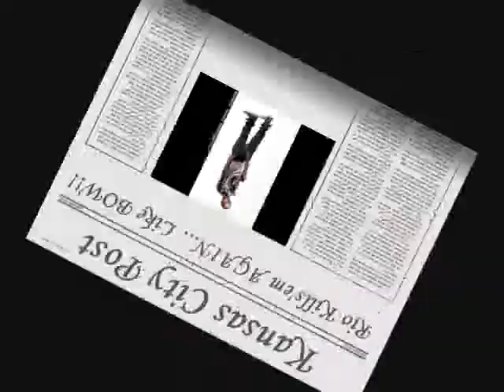Pack Yo Bags - Rio Terrell ft. Khing Troy & Kahlil Danilo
New joint off my upcoming project... Its a midtempo track,something fr the ladies as usual... Not a freak song, but we still holidin it down for the ladies , so just let us know wut think. Jefferson$/BenFrankGang/Tekneko... Like BOW..!!